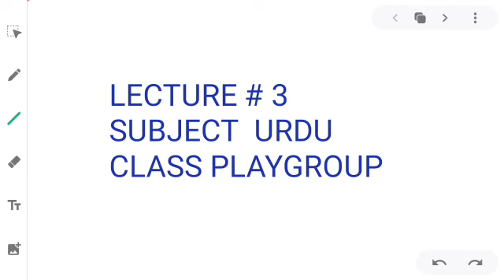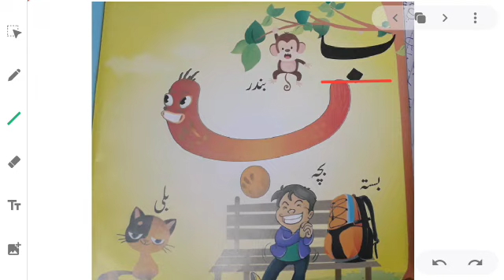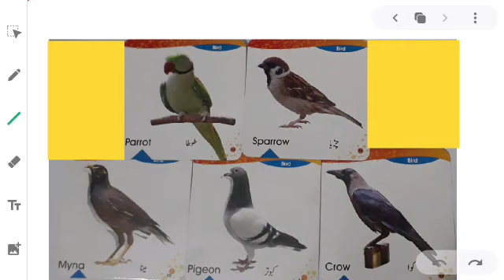PG URD 1006